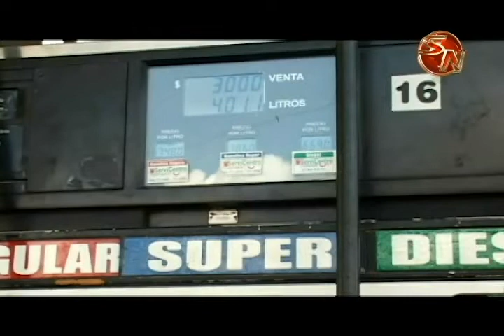Gasolina bajará 57 colones